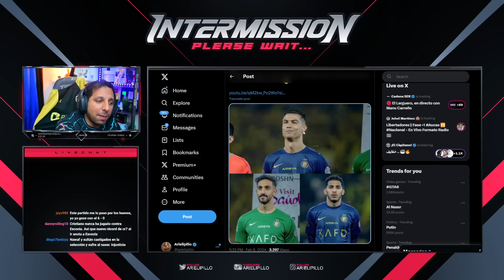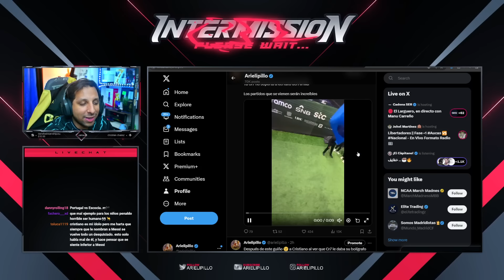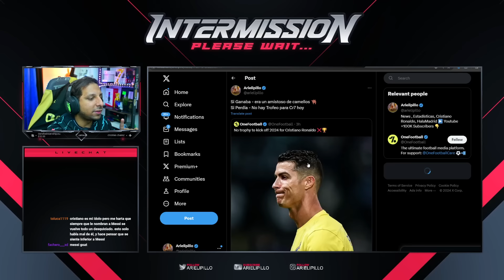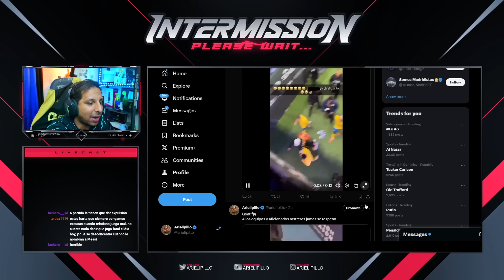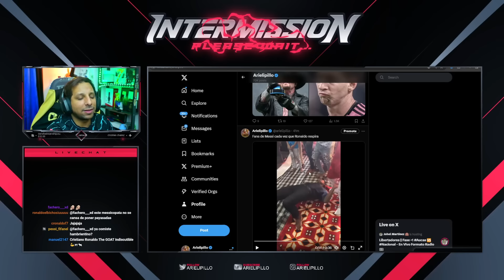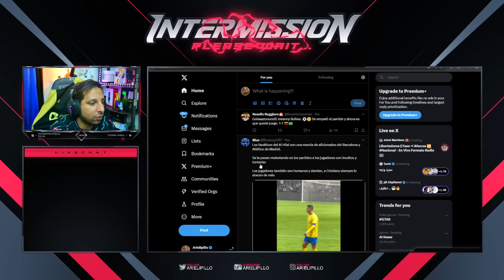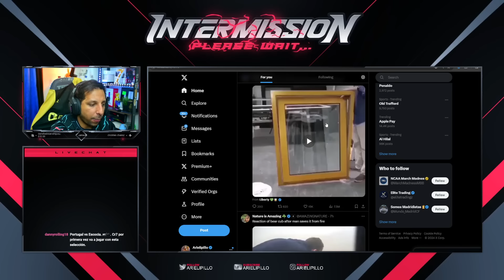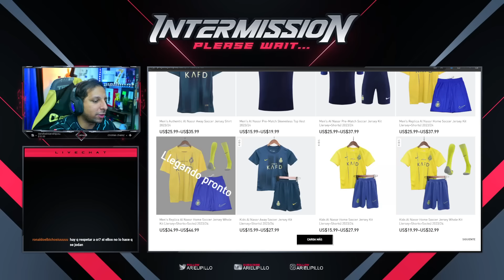🥵 AFICION del ALHILAL tira BUFANDA a CRISTIANO y se la PASA por EL BICHO 😂 MESSILOVERS LLORAN 😭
Rock Star Family
Cristiano Ronaldo vs Al Hilal (08/02/2024) HD
Al-Nassr vs Al-Hilal Highlights: CRISTIANO RONALDO is Back
Al Hilal vs Al Nassr (2-0) | All Goals & Highlights | Riyadh Season Cup 2024
Ronaldo Dance Skill 🔥 Al Nassr vs Al Hilal 0-2 Highlights & All Goals 2024 HD
CR7 VUELVE AL CÉSPED | Al Hilal vs Al Nassr Riad 2-0 | Resumen y Goles 08/02/2024
Al Hilal vs Al Nassr 2-0 Highlights & All Goals 2024 HD 🔥 Cristiano Ronaldo Show
ASI FUE el ENCUENTRO entre CRISTIANO RONALDO y UNDERTAKER HOY | AL NASSR VS AL HILAL
البث المباشر لمباراة نادي الهلال والنصر في نهائي كأس_موسم_الرياض 🏆⚽️
Al Nassr vs Al Hilal 0-2 Resumen y Goles - Riyadh Season 2024
Cristiano Ronaldo SUFRE BURLAS con "MESSI" pero CR7 CALLARÁ BOCAS - Al Nassr 0-2 Al Hilal

Al Nassr 6-0 Inter Miami | Resumen | Riyadh Season Cup 2024
GRAN GOLEADA!!! Al Nassr vs Inter Miami Resumen COMPLETO | Al Nassr vs Inter Miami Highlights
Mau: “LOS OJOS DEL MUNDO CONCLUYEN: 'QUÉ BASURA ES LA MLS.'”
ASÍ FUE el GESTO de BURLA DE CRISTIANO a MESSI HOY POR GOLEADA | AL NASSR VS INTER MIAMI 6-0
Ronaldo and Messi Reaction to Al Nassr vs Inter Miami
ASÍ FUE EL CRUCE ENTRE MESSI Y CR7 AL FINAL DEL 6-0 MIRÓ AL PALCO Y ESTO HIZO POR BURLA NADIE VIÓ!
GOLEADA ESCANDALOSA de Al-Nassr (sin Cristiano Ronaldo) al Inter de Miami para CERRAR el DEBATE

Diseño web
Crear Página Web en Google
Trading
Forex
Xm Broker
Icloud
Taxi Didi
Taxi uber
Fx Trading
Redbull
Robin Hood
Amazon Stocks
nike adidas
Samsung y Apple
In-drive
Uber Eats
Crear Página Web
Diseño web
Trading
Forex
Xm Broker
Icloud
Taxi Didi
Taxi uber
Fx Trading
Redbull